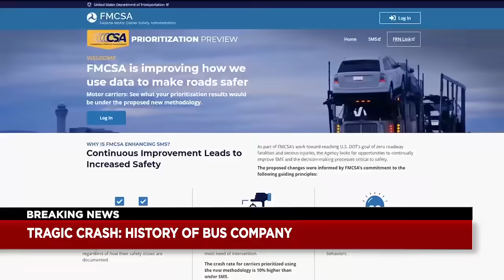DOT inspected trucking, charter bus companies and found violations prior to deadly Ohio crash